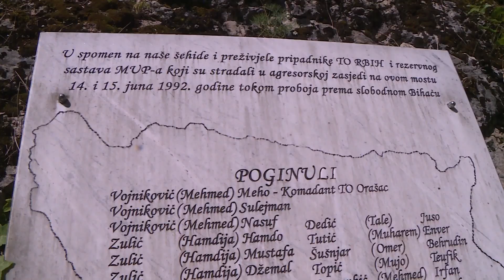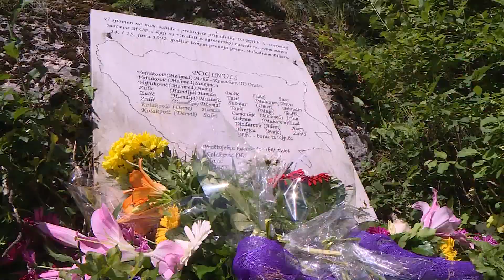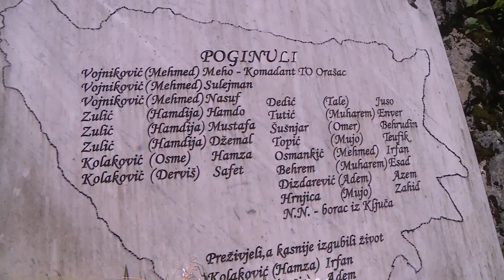OBILJEŽENA GODIŠNJICA POGIBIJE 17 PRIPADNIKA TO BIH I POLICIJE NA BISOVAČKOM MOSTU U LOSKUNU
U sklopu manifestacije „Ljutočka dolino nikad ne zaboravi“ članovi Organizacionog odbora za njeno obilježavanje, predstavnici Grada Bihaća i članovi porodica žrtava posjetom Bisovačkom željezničkom mostu u Loskunu, polaganjem cvijeća na spomen-ploču i proučenom Fatihom, prigodno su obilježili 30. godišnjicu stradanja sedamnaest pripadnika TO RBIH i rezervnog sastava MUP-a u agresorskoj zasjedi 14. i 15 juna 1992. godine tokom proboja prema slobodnom Bihaću.

Nakon posjete mjestu stradanja pripadnika TO i rezervnog sastava MUP-a na Bisovačkom mostu, članovi porodica žrtava obišli su lokacije nekadašnjih logora u Ripču i Račiću i na spomen-pločama položili cvijeće, te se učenjem fatihe prisjetili svih nevino stradalih stanovnika naselja Ljutočke doline.